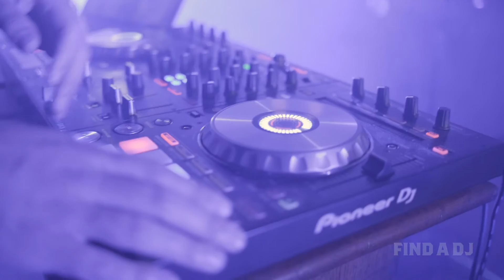Auckland DJ Jarom Hall | Fable Function 2021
DJ JAROM HALL

DJ Jarom Hall is available for weddings and corporate events in Auckland.

Highly sought after Auckland DJ Jarom frequently tours nationally (Wellington, Queenstown, Nelson) and throughout the world, with bookings in Vietnam (Hội An), Australia (Melbourne, Gold Coast), Japan (Tokyo). Jarom can also be found regularly performing at Auckland  clubs including Goode Brothers, Saturdays, Dr Rudi's, AV Club, St Alice, Impala, and Glass Goose.